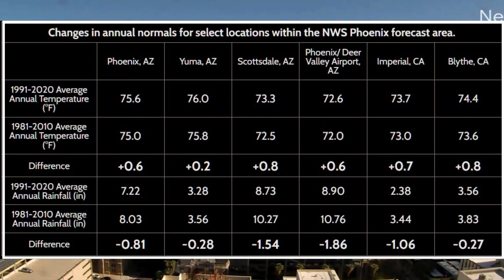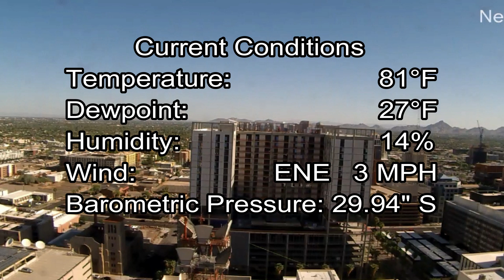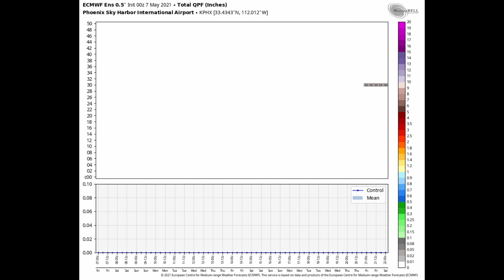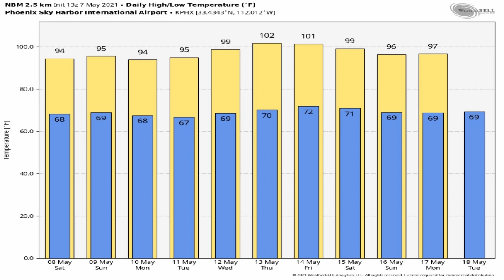May 7, 2021 Phoenix, Arizona Weather Discussion